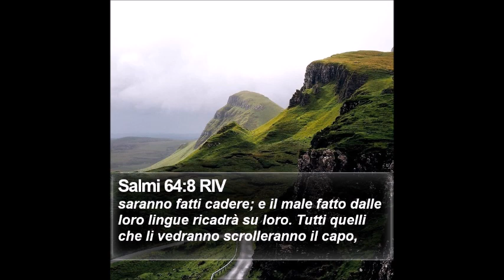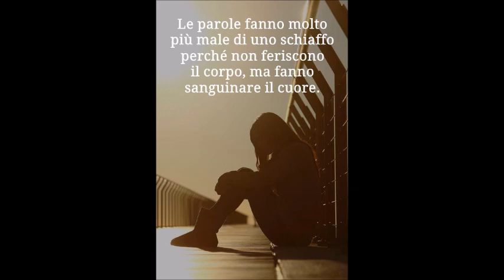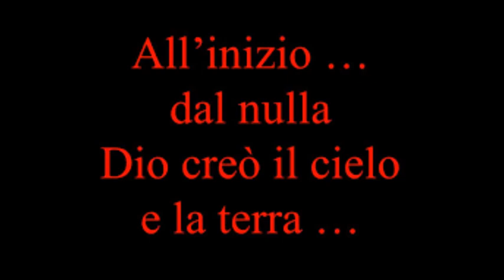SALMO 64 - IL POTERE DELLE PAROLE - Commento di G.Tomaselli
Oggi le parole sono molto svalutate, ma hanno un potere enorme sia nel bene che nel male.  Dio è venuto nel mondo come il Verbo per creare persone nuove con un cuore nuovo. Questo salmo è una Luce potente che vuole illuminate la vita di ogni uomo.